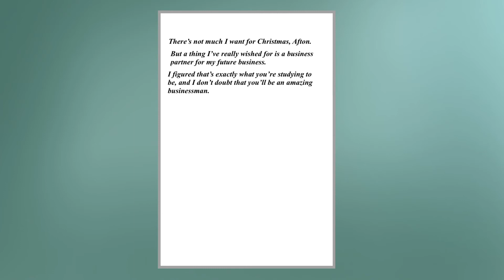All I want for Christmas! || Christmas special 🎄|| Collage, The Aftons and the Emily’s!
Woah there! You checked the desc!
Well I might as well wish you a merry Christmas then! Or Holidays!
This was a lazy video. But I’m going on a break from YouTube for a short while after this. I might do a live on New Years though. But either way!

Apps used:
Gacha club
IbisPaint

Time spent :
30 days with laziness.